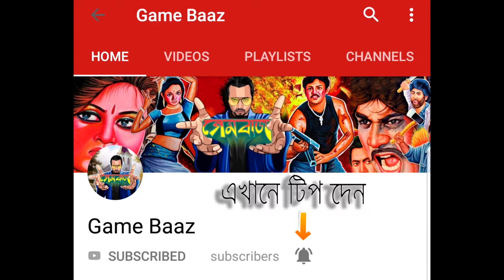Hunt Showdown Bangla Gameplay Part 10 - ক্যাম্পিং করার মজা বুঝায়া দিলাম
গেমবাজ Gamebaaz is bringing you: bangla youtube channel, bangladeshi youtuber, bangla gaming channel, bangladeshi gamer, bangla game commentary, bangla gameplay everything under one roof
আমাদের সাথে যোগাযোগ করতে চাইলে বা লাইভ দেখতে চাইলে লাইক দিয়ে রাখেন আমাদের ফেসবুক এ:

আমাদের সাথে খেলতে চাইলে বা আড্ডা দিতে চাইলে যোগ দিন আমাদের ডিসকর্ড এঃ